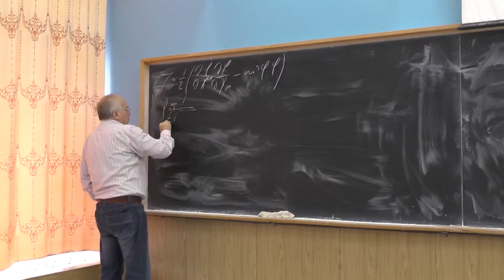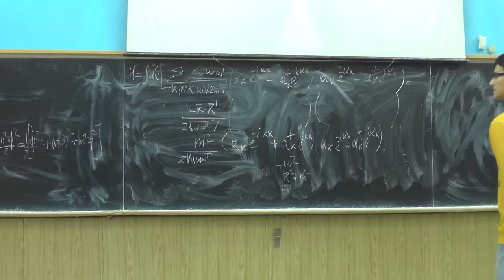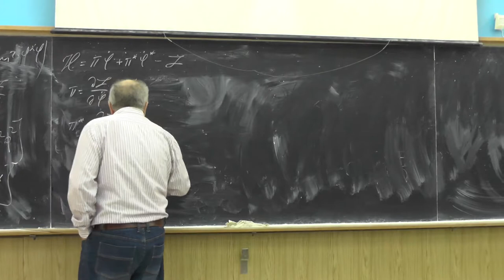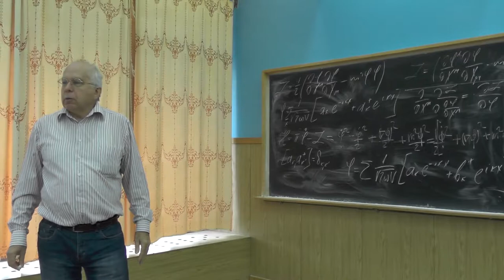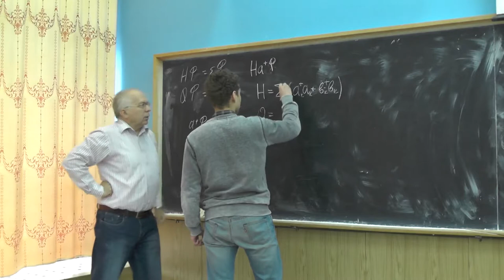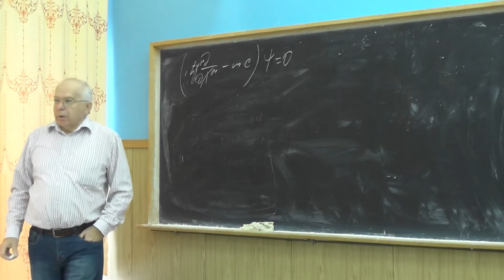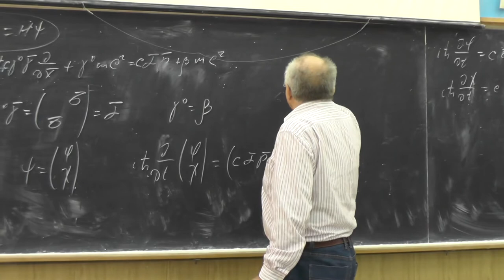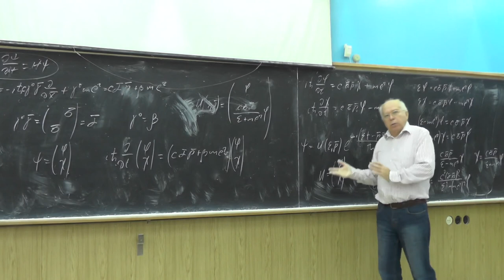Физика элементарных частиц, Ю.И. Сковпень. Семинар 2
Real and complex scalar fields. Free scalar field Hamiltonian in terms of ak, ak+ and bk, bk+. Internal symmetries. Conservation of currents and charges. Action of the ak, ak+ and bk, bk+ operators. Dirac equation. Spinor field Lagrangian and Hamiltonian. Solution to the free field Dirac equation.

Действительное и комплексное скалярные поля. Гамильтониан свободного скалярного поля через ak, ak+ и bk, bk+.Внутренние симметрии. Сохраняющиеся токи и заряды. Действие операторов ak, ak+ и bk, bk+. Уравнение Дирака. Лагранжиан и гамильтониан для спинорного поля. Решение уравнение Дирака для свободного поля.